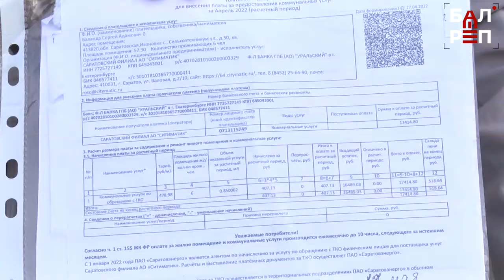Платёжки на 17 тысяч рублей не хотите ли? Жителей Ивановки "одолел" мусорный вопрос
Регоператор "порадовал" сельчан огромными суммами, а услугу они не получали годами. Те, кто ещё не получил квитанции, боятся и гадают - сколько же им насчитают "за воздух"? О том, как им в администрации Балакова предложили решить "мусорный вопрос", - в нашем сюжете